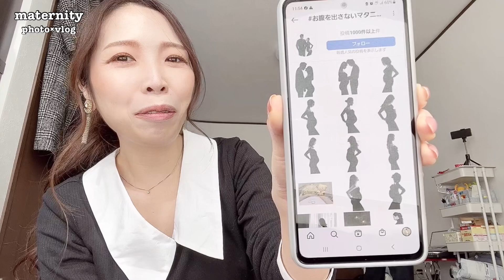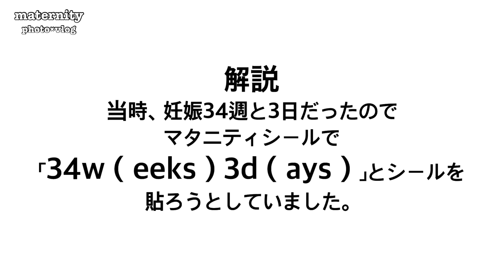【マタニティフォト】4人目を授かった妹へプレゼントVLOG🎁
こんにちは、KAZUYOです！

さて今回は、私の妹の家族が登場です！

間もなく新しい命を迎える妹家族の記念に、マタニティフォトのプレゼントをしてきました📷✨

すでに3人の息子の母である妹が、新たに4人目を迎えることになりまして🤱
おそらく、最初で最後のマタニティフォトになるのではないかと思い、今回の撮影を企画しました。

カメラマンはお馴染みの陽祐君にご依頼！
姉妹ともどもお世話になることになりました笑

誕生後👶の撮影も出来たらなぁ…と話していたりしますので、今後のライフプランの中にこういった撮影に興味のある方には参考にしてもらえたら嬉しいです🕊🍀

妹の運営するチャンネル後藤三兄弟〜kids go〜
でも動画を出してます。
（実は、姉妹初のコラボ動画でした）

（ポツポツ呟いてます、でも全然慣れないの笑）

yosuke君のinstagram
tanaka_yo_suke